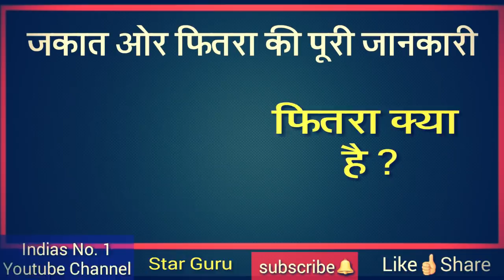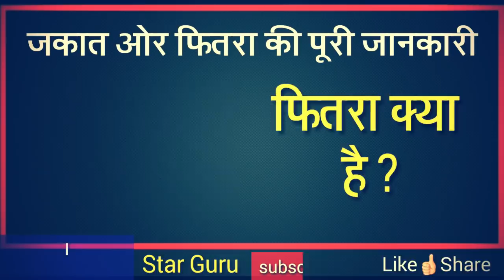Zakat Or Fitrah Ke Bare Me Puri Jankari || जकात और फितरा के बारे में खास वीडियो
dosto aaj ke isvideo me aapko zakat or fitra ke bare me bataya gaya hai or bataya gaya hai ki zakat or fitra kya ha or zakat or fitra kisko dena chahiye or kisko nahi or kitne pese dene chahiye to dosto aap inke bare me janana chahte ho to hamare is video ko end tak zarur dekhiye or apne dosto me share bhi kar dijiye shukriya apka ||